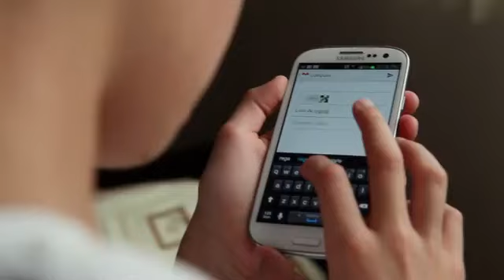Movistar Navidad - Llamados Mágicos (Región 3)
Anunciante: Movistar
Título: "Llamados Mágicos"
Agencia: Young & Rubicam
Dirección General Creativa: Martín Mercado - Diego Tuya - Darío Rial - Martín Goldberg
Equipo Creativo: Martín Mercado - Martín Goldberg
Equipo de Cuentas: Eugenia Slosse - Belén Yusso - Valeria Pulice -- Florencia Yuricich
Producción por Agencia: Luis Pompeo -- Florencia Caputo
Productora: La Doble A
Director: Guarna
Productor Ejecutivo: José Arnal -- Alejandro Cinelli
Post-Producción: Edgar Allan Post
Sonido: No Problem
Banda: Noroeste Música
Fotógrafo: Gonzalo Lauda
Productor Fotográfico: Agustina Piñeiro
Responsable por el Anunciante: Raquel García Haymes -- Almendra Ogdon -- Florencia Estévez